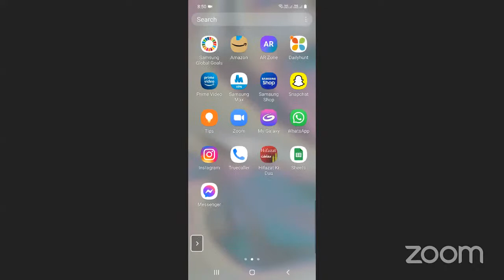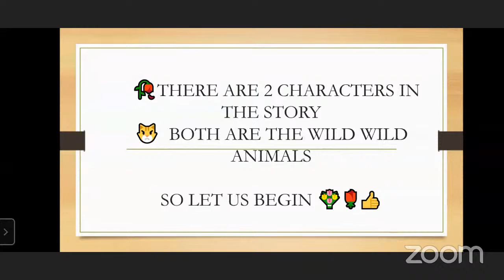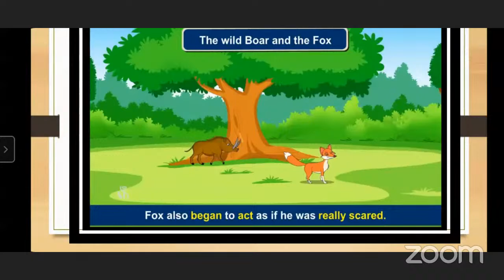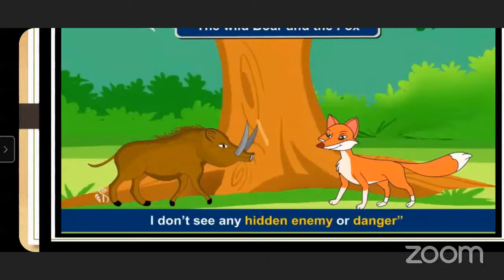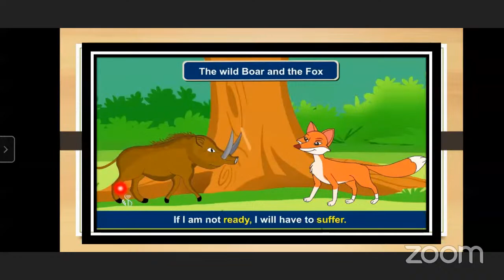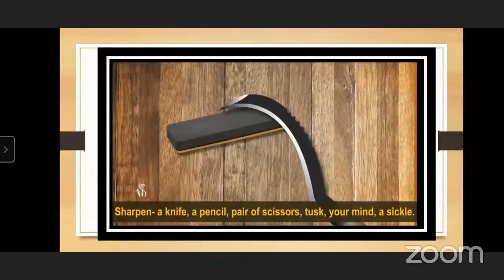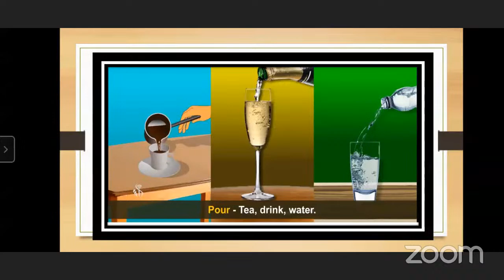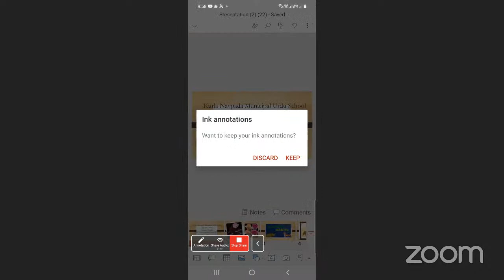Subject : English Topic : The Wild Boar & The Fox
Subject : English
Lecture Topic: The Wild Boar & The Fox
Teacher: Sayed Hasina Bano Sharif
School : Kurla Navpada Mun Urdu School